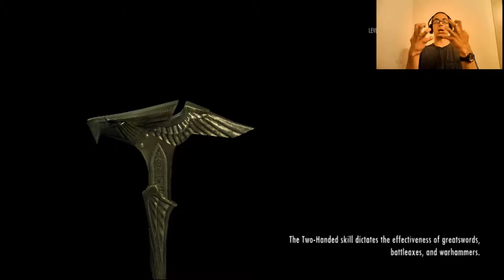Level: Max - My Brother the Savage... - Part 46 - Touching the Sky! - Let's Fail at ESV: Skyrim!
Darkfall Passage, which leads to the Chantry, which leads to some dude that turned corrupt and we need to kill as part of the Auriel's Trial in order to be awesome! And it's the only way through! I love it! Falmer first!
What the. Vale Saber cat? That thing is huge, pretty, AND dangerous! And there are some beautiful plants here. And there are Vale Deer too!
Wait...am I out of the cave. WHOA! SUNLIGHT! THIS PLACE IS HUGE! Forgotten Vale Discovered! There's loads of different monsters here, so have fun!